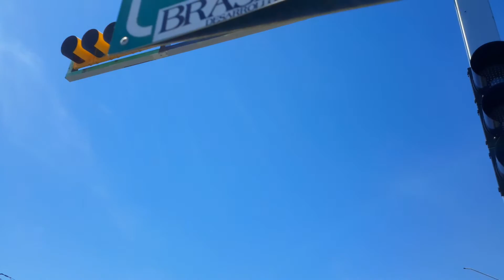Semáforos Parque Encino